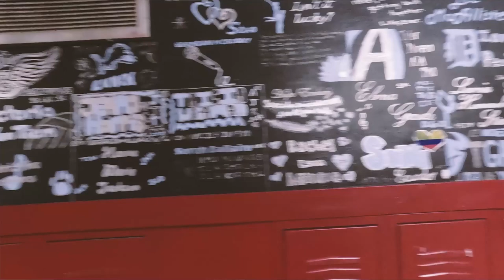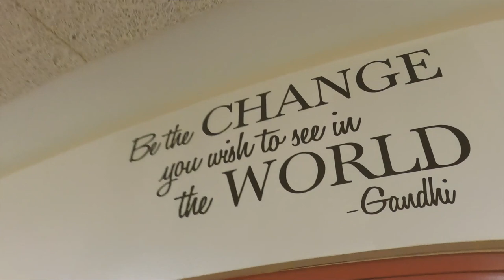Bentley Bulldogs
Take a moment to learn more about what it means to be a Bentley Bulldog!